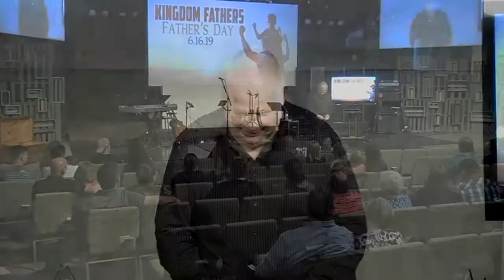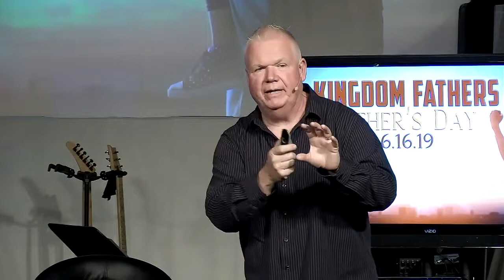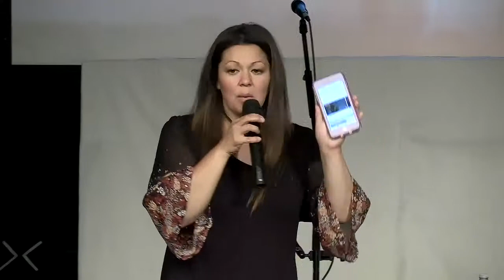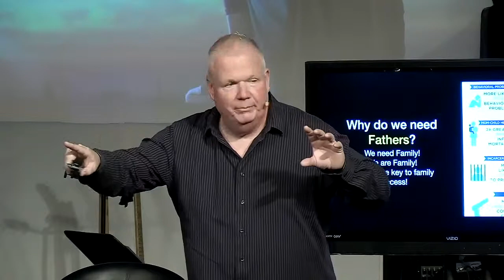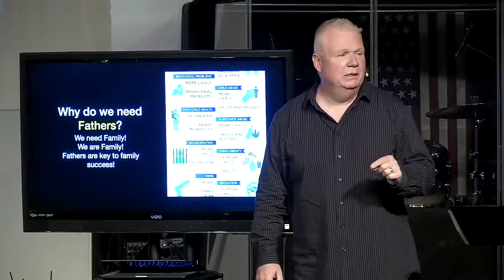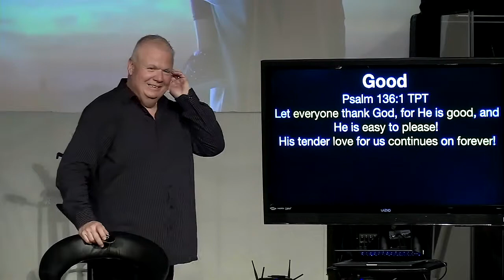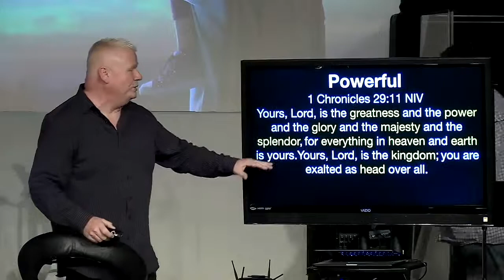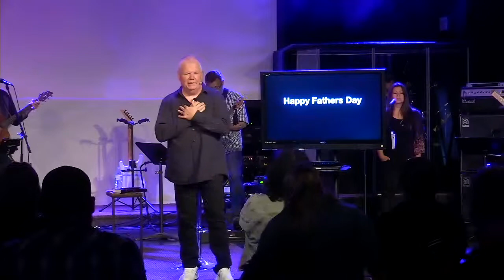Father's Day 2019 - 6/16/19 - 11 a.m.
Scott Lowmaster
Father's Day 2019
6/16/19 - 11 a.m.